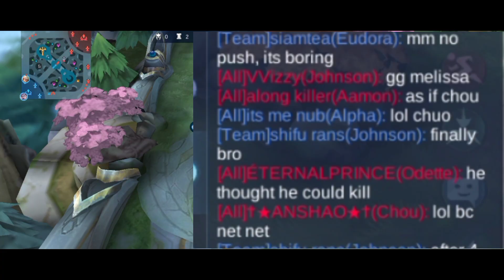mlbb#//Melissa maniac 1vs4//mobile legends bang bang#shortvideo#//classic mode//